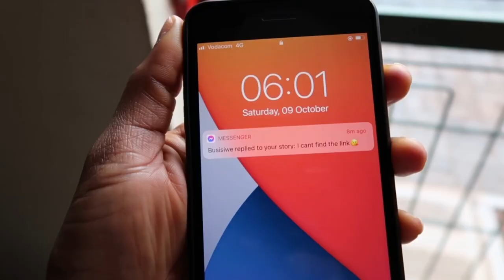Why Rural South Africa? Weddings Are Back😁, New Look, Hair Growth Tips, Knotless Braids On 4C Hair.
Hello Fam Welcome welcome back to the channel ,alot of you want to know why i love living in the rural of south africa,this vlog has the answers.Weddings ,swimmimg ,rural life and all.